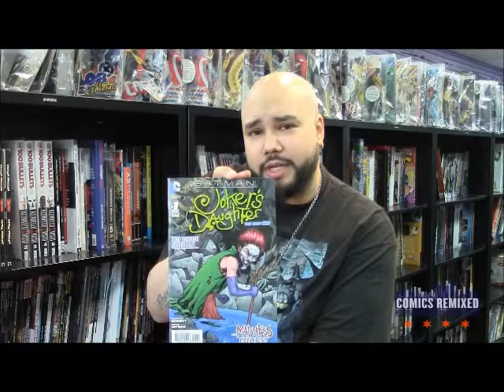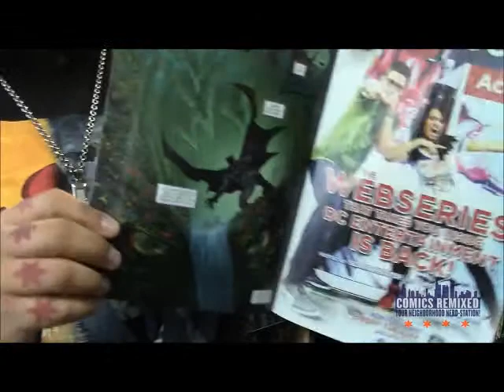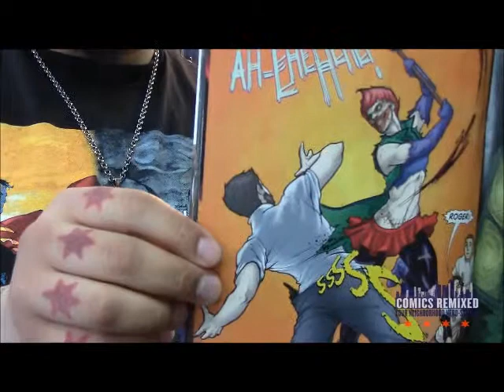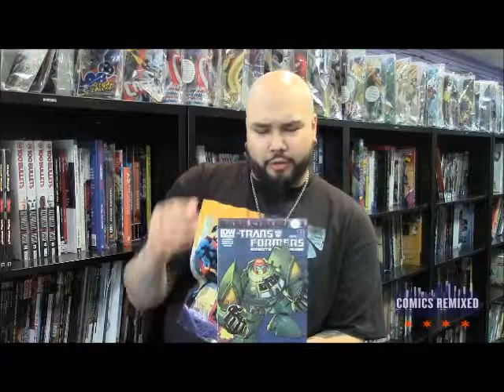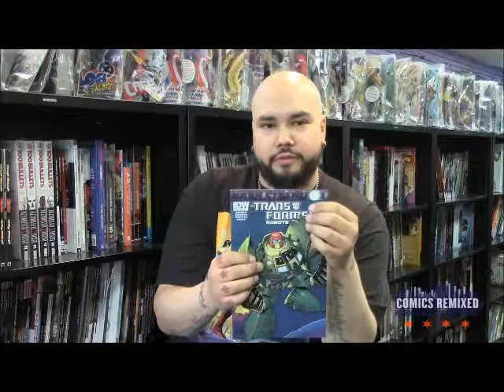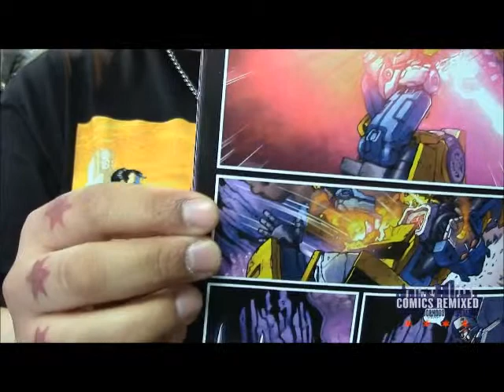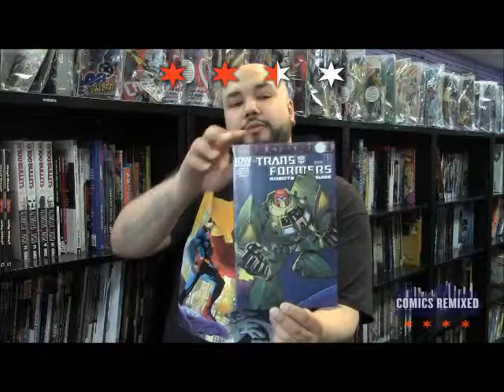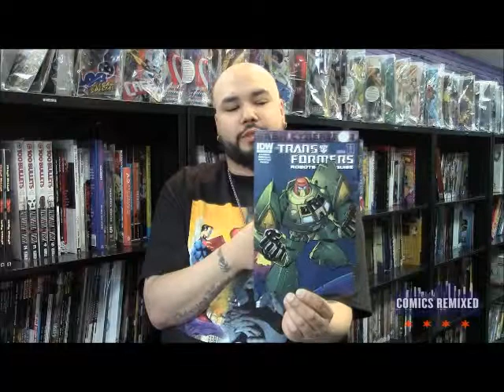Batman: Joker's Daughter One-Shot & Transformers: Robots In Disguise #27!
Comics Remixed Reviews Week 3!

This week, Junior breaks down the ups and downs of the Joker's Daughter One-Shot as well as the surprise waiting within the pages of Transformers Robots In Disguise #27. Death of a Hero! Who died and should you care?

All views and opinions expressed are those of the segment hosts and do not reflect the feelings of Comics Remixed as a whole. All footage is property of Comics Remixed.